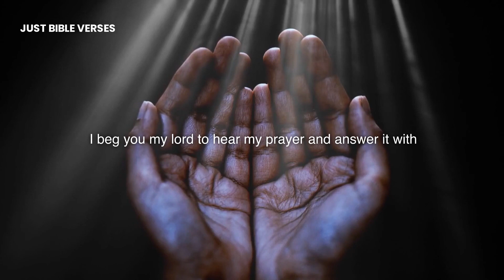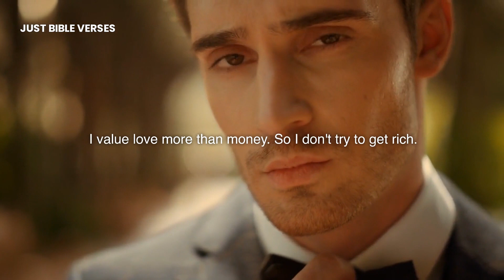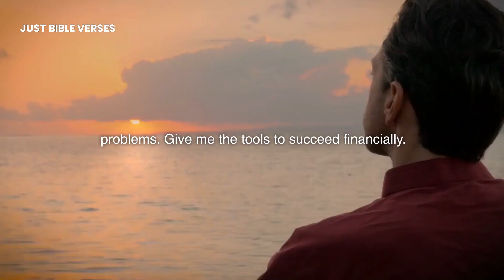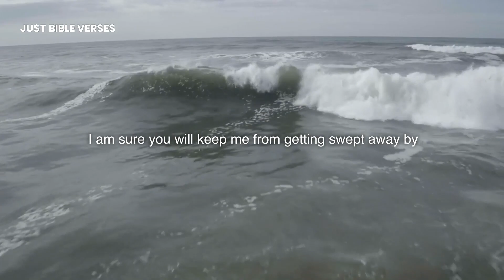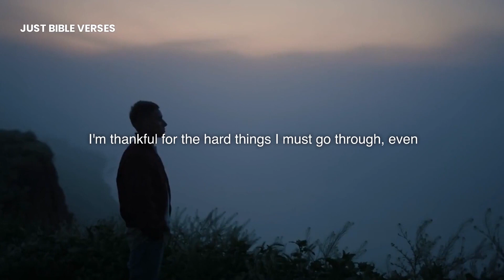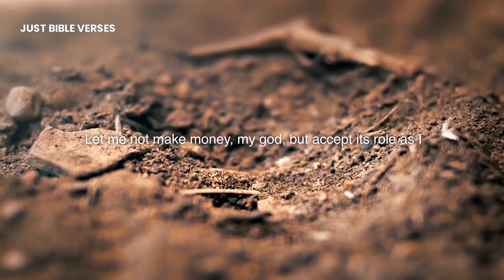Miracle Prayer For Financial Help From God | Your Path to God's Financial Blessings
Experience the transformative power of the miracle prayer for financial help from the divine source. In this enlightening video, we guide you through the profound practice of connecting with God's blessings to address your financial needs. Discover the faith-based approach to achieving prosperity and embrace the miraculous changes that can unfold in your life.